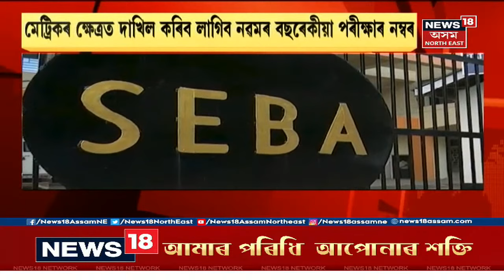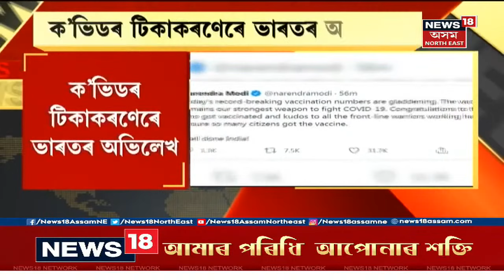Assam News Updates | Live Hour : এইবাৰো সীমিত পৰিৱেশত অনুষ্ঠিত অম্বুবাচী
22 June, 2021:  আজিৰে পৰাই পবিত্ৰ অম্বুবাচী । কোভিডৰ বাবে এইবাৰ অনুষ্ঠিত নহয় অম্বুবাচী মেলা।পৰম্পৰাগত ৰীতি নীতিৰে সীমিত পৰিৱেশত অনুষ্ঠিত হ'ব অম্বুবাচী। আজি ২ বাজি ৬ মিনিটত অম্বুবাচীৰ প্ৰবৃত্তি।
1:31 ১ লাখ টকাৰ ঘোচ নলৈ গৃহৰক্ষী জোৱানে জব্দ কৰিলে ১২ কোটি টকাৰ ড্ৰাগচ। জোৱানজনৰ নাম বৰচিং বে'। তেওঁলৈ DGP ৰ ১ লাখ টকাৰ পুৰস্কাৰ।
2:31 কিদৰে মূল্যায়ন হ'ব HSLC আৰু HS পৰীক্ষাৰ ফলাফল?